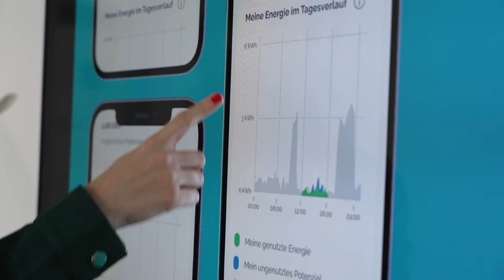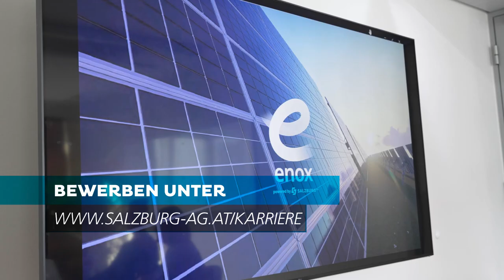Digital Business - innovative Produktentwicklung🍃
Sie suchen einen richtig abwechslungsreichen und herausfordernden Job? Dann sind Sie in der Abteilung Digital Business des GreenTech Unternehmen Salzburg AG genau richtig.
Wer von Ihnen kennt zum Beispiel Enox.Share? Hierbei handelt es sich um ein bekanntes Produkt der Salzburg AG - erfunden und entworfen von dieser Abteilung.

00:00 Einleitung
00:16 Abteilungsbeitrag
00:42 Enox.Share
01:09 Aufgaben
01:47 Team
02:56 Zusammenarbeit
03:41 Abschluss